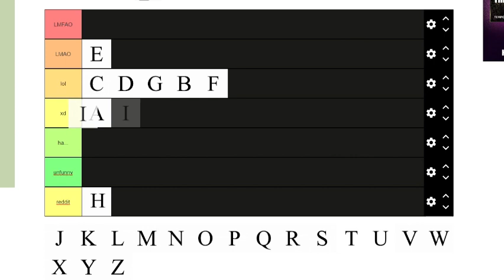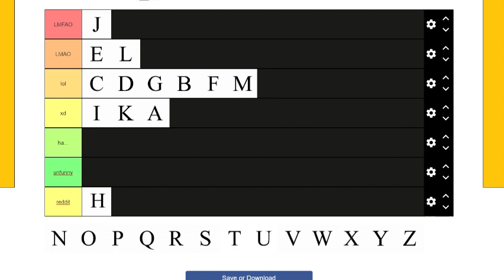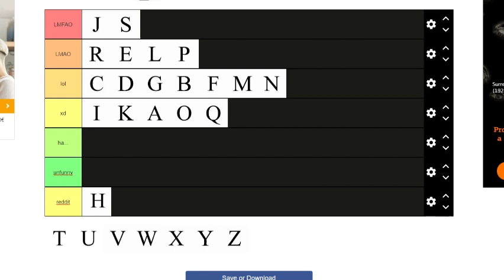ranking letters from unfunniest to funniest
ranking which letters from the english alphabet are the funniest (in my opinion)
at 3:10 you can see me lmao at p